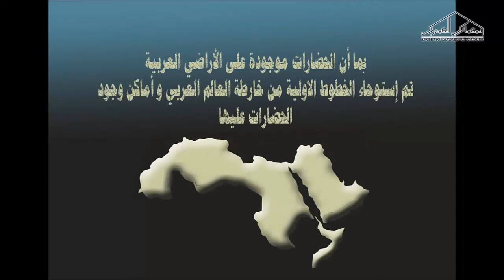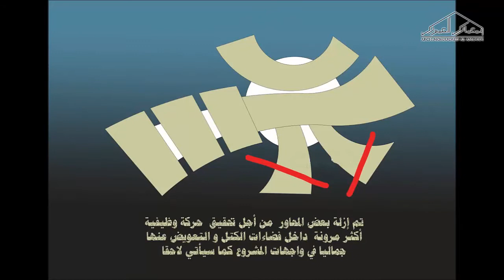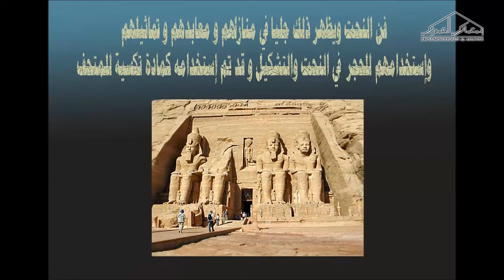متحف الحضارات في بلاد العرب ماقبل الإسلام - Museum of Civilizations - مشروع تخرج - بلاد العرب أوطاني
مشاريع الكلية - College projects
مشروع متحف الحضارات في بلاد العرب ما قبل الإسلام - Museum of Civilizations Project in Arab countries before Islam
الحضارات مختصره :
* الحضارة المصرية
* الحضارة اليمنية
* حضارة بلاد ما بين النهرين
* حضارة بلاد الشام
* حضارة دلمون
اما اللوحات وما تحتوي من مقدمة، الفكرة، موقع عام، مساقط، قطاع و لقطات في الألبوم والرابط موجود في الأسفل .
عرض لمشروع التخرج بإسلوب جديد - Showing for the graduation project in a new way
البرنامج المستخدم في الرفع الخارجي (أتوكاد) الإظهار (لوميون) - Use 3d AutoCAD for exterior @ Animation lumion 4.5.1
البرنامج المستخدم في الرفع الداخلي (إسكتش أب) الإظهار (لوميون) - Use 3d Sketch Up for interior @ Animation lumion 4.5.1
روابط ذات صلة : Related Links

قناة خاصة بالهندسة المعمارية و التصميم الداخلي - A special channel for Architecture and Interior Design
المهندس : محمد عبدالقادر العمودي - Eng : mohammed abdulqader al-amoodi